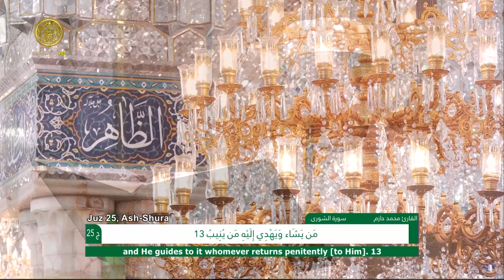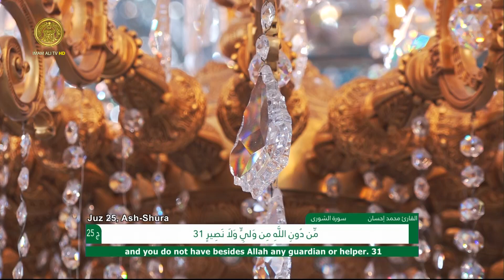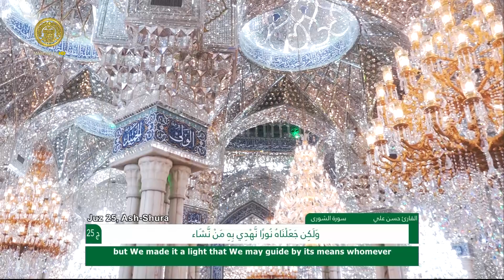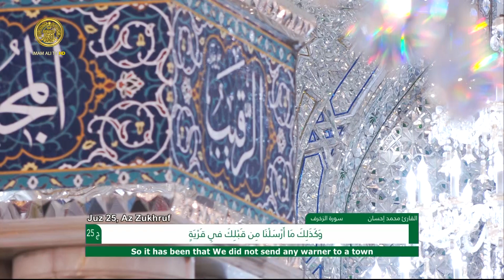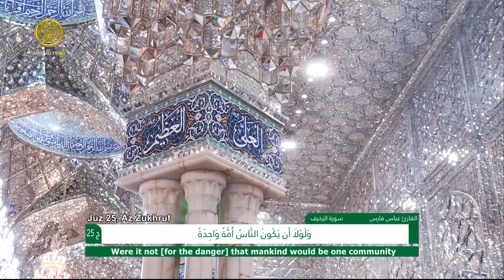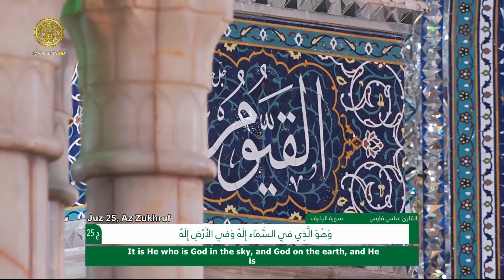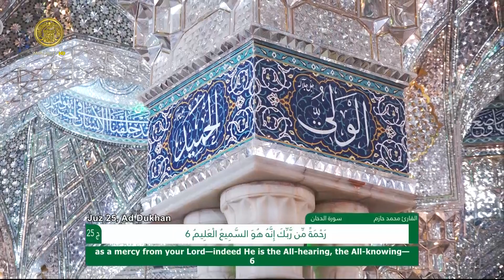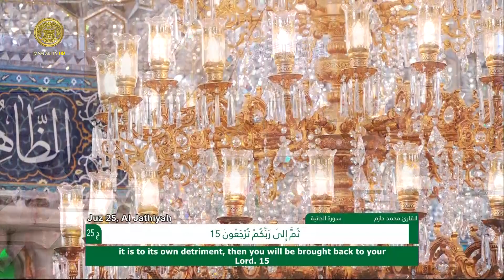الختمة القرآنية الرمضانية الخاصة بالبراعم | الجزء الخامس والعشرون | العتبة العلوية المقدسة ١٤٤٤هـ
الختمة القرآنية الرمضانية الخاصة بالبراعم | الجزء الخامس والعشرون
العتبة العلوية المقدسة | شهر رمضان المبارك ١٤٤٤هـ
بمشاركة:
القارئ محمد إحسان
القارئ عباس فارس
القارئ محمد حازم
القارئ حسن علي

الحسابات الرسمية :
الموقع الالكتروني